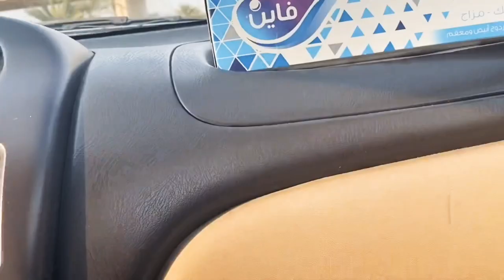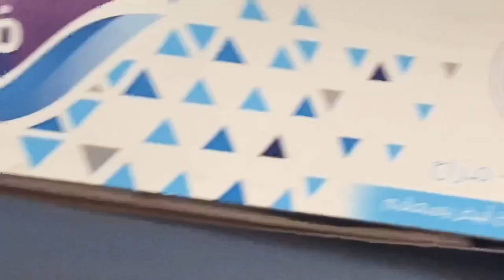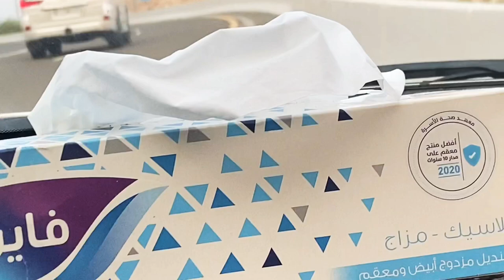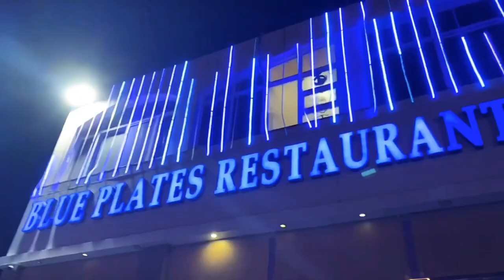Travel vlog/ Alain mercure grand hotel/jebel Hafeet mountain